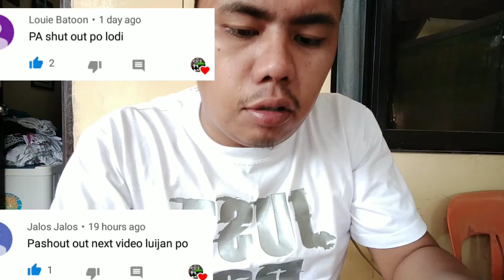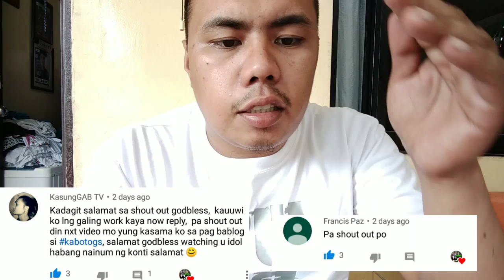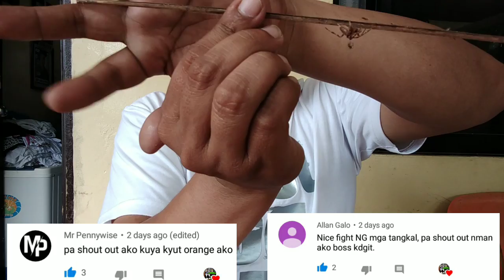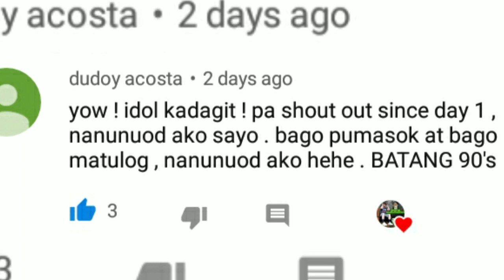Saputan Kung saputan - spider fight (special shout-out)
Godbless all.😍🤗🤩😘

Jumbo spider,
gagamba fight,
gagamba vs gagamba,
gagambang japan,
gagamba ph,
gagamba sa tenga,
gagambang samon,
gagamba hunting,
gagambang kuryente,
gagamba tarantula,
gagamba away,
gagamba animation,
gagamba arabo,
gagamba alaga,
gagamba avatar,
gagamba ang parada,
gagamba attack,
gagamba alamat,
gagamba bahay,
gagamba big,
gagamba black widow,
gagamba blog,
gagamba bisaya,
gagamba binebenta,
gagamba box,
gagamba bata,
gagamba bilutan,
gagamba bino,
pepito manaloto gagamba b,
gagamba collection,
gagamba cebu,
gagamba camel,
gagamba conditioning,
gagamba cartoons,
gagamba claro,
gagamba cage,
gagamba case,
gagamba contest,
gagamba catching,
gagamba derby cebu,
gagamba dance,
gagamba dalandan,
gagamba davao,
gagamba damang,
d na kita gagambalain,
gagamba egg,
gagamba eating,
empoy gagamba,
gagamba feeding,
gagamba finding,
gagamba farm,
gagamba f,
gagamba gamot,
gagamba giant,
gagamba games,
gagamba gma,
gagamba gabi,
gagamba galamay,
gagamba gagamboy,
gagamba galing china,
gagamba hanap,
gagamba house,
gagamba huli,
gagamba hari,
gagamba higante,
gagamba in japan,
gagamba isabela,
gagamba vitamins,
gagamba itim,
gagamba video,
i witness gagamba,
gagamba jumbo,
gagamba jamill,
gagamba jude,
gagamba king,
gagamba kmjs,
gagamba kuryente,
gagamba ko,
gagamba kamel,
gagamba karantola,
gagamba kinakain,
gagamba kinagat ang dila,
gagamba kulungan,
rated k gagamba,
gagamba labanan,
gagamba load,
gagamba laban sa gagamba,
gagamba lalagyan,
gagamba lason,
gagamba laban pustahan,
gagamba lego,
gagamba laban gagamba,
gagamba laguna,
gagamba l,
gagamba movie,
gagamba masbate,
gagamba medicine,
gagamba mariposa,
gagamba malakas,
gagamba marka dahon,
gagamba man,
gagamba magkatabi,
gagamba marami,
gagamba naghahanap,
gagamba nanganganak,
gagamba nakakatakot,
gagamba name,
gagamba na nanganganak,
gagamba nakakatawa,
gagamba na nakakatakot,
ng gagamba,
gagamba os,
gagamba orden,
gagamba order,
gagamba online,
gagamba orange,
gagamba prank,
gagamba ph feeding,
gagamba panlaban,
gagamba patayan,
gagamba philippines,
gagamba rumble,
gagamba red,
gagamba royal rumble,
gagamba ramboll,
gagamba red panther,
gagamba ruweda,
gagamba robot,
gagamba rare,
gagamba reload,
gambar ambulance,
gagamba sabong,
gagamba sa,
gagamba tournament,
gagamba tala,
gagamba tv,
gagamba talaan,
gagamba tiger,
gagamba tagalog,
gagamba trap,
gagamba tao,
gagamba toys,
gagamba unboxing,
gagamba uri,
gagamba usa,
gagamba vlog,
gagamba war,
gagamba wansapanataym,
wow gagamba,
gagambang x,
gagamba x,
gagamba yellow,
gagamba 123,
gagamba 1v1,
gagamba 100,
gagamba 100 pcs,
gagamba 10,
top 10 gagamba,
10 pinakamalaking gagamba,
top 10 gagamba fights,
123 na gagamba,
100 na gagamba,
gagamba 2019,
gagamba 2018,